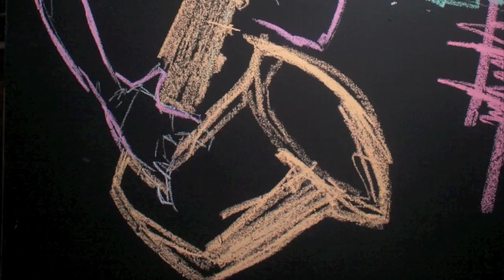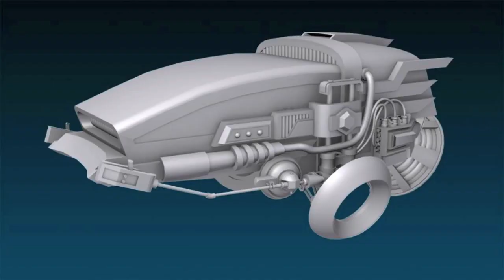Tracksploitation feat. Langston Kelly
Professor ASAP and JCT45 team up with Langston Kelly for a time warp reality change.

Note: Some pictures are from other events, but all of the music is from that night. Also if the slide show goes blank at a point, that's supposed to happen. Just listen.